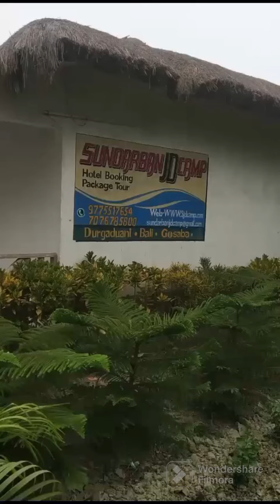SUNDARBAN TOUR 🐊🐅আমাদের সুন্দরবন ভ্রমন